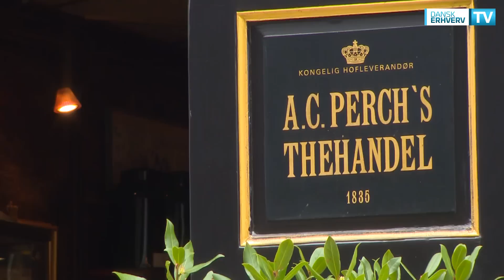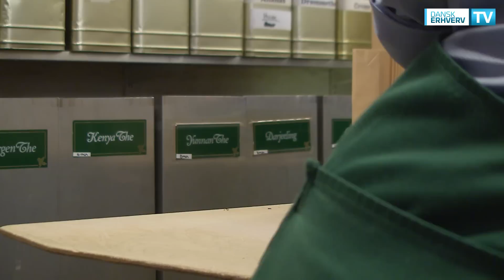A. C. Perchs Thehandel - digitaliserer for at bevare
Den personlige kontakt og individuelle service over for kunderne har været grundlaget for A.C. Perch's Thehandel igennem 180 år. Kunststykket er samtidig at brede forretningen ud på de digitale platforme.